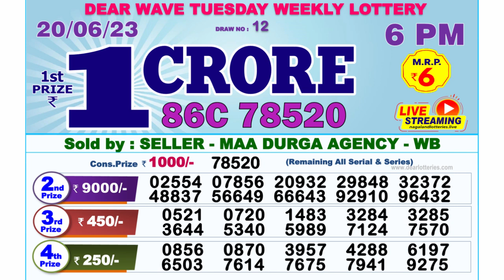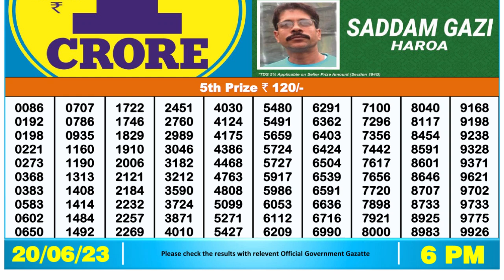Dear Lottery Sambad 6pm today 20.06.23 Nagaland State Lottery Result